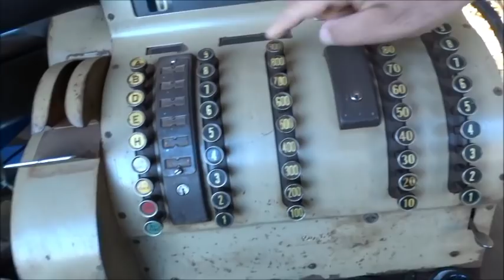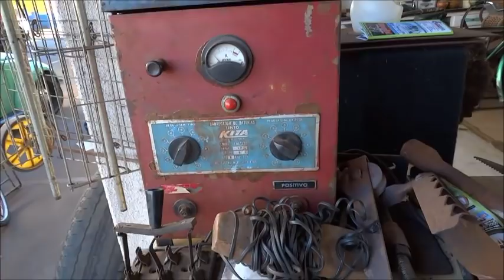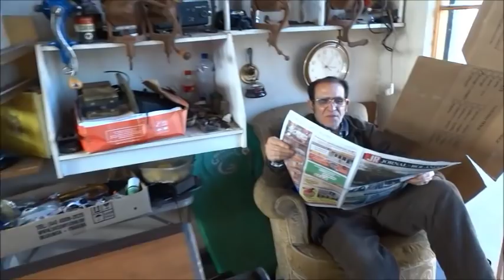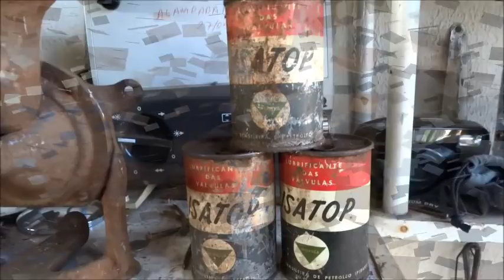CAÇADORES DE RELÍQUIAS NOVAS DESCOBERTAS FARINA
CAÇADORES DE RELÍQUIAS NOVAS DESCOBERTAS NORTE DO PARANÁ - By FARINA